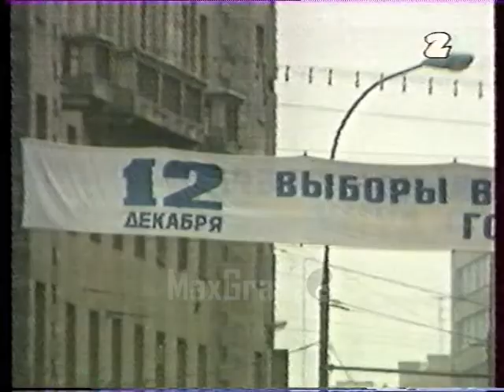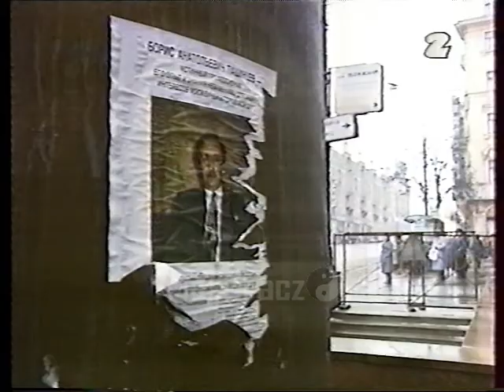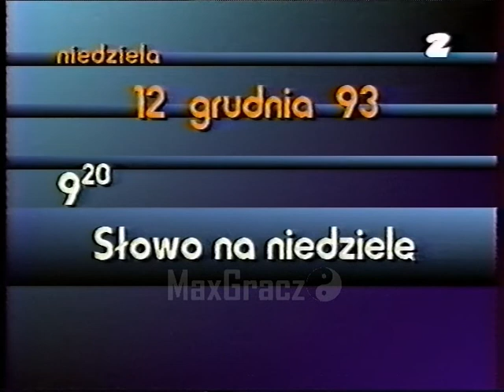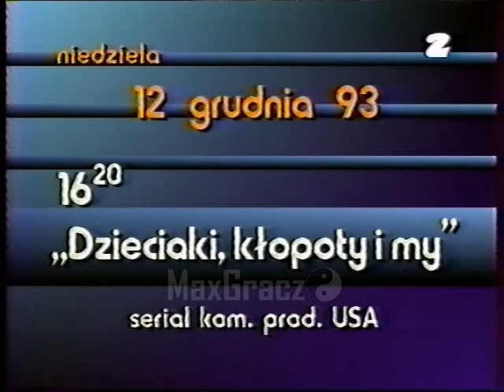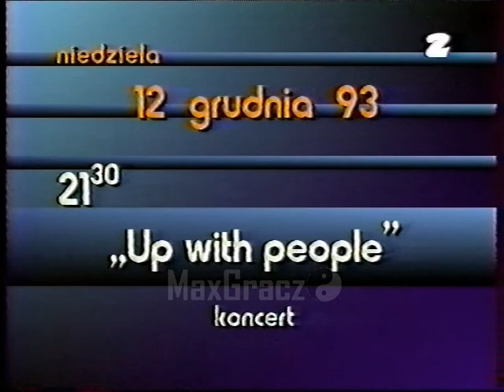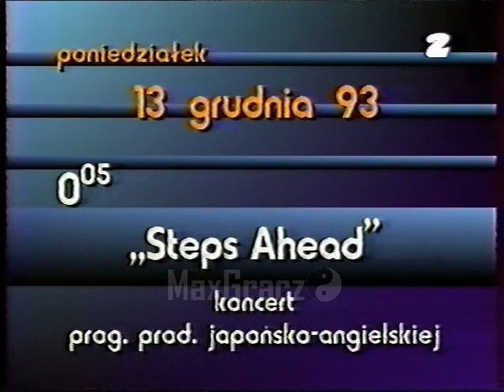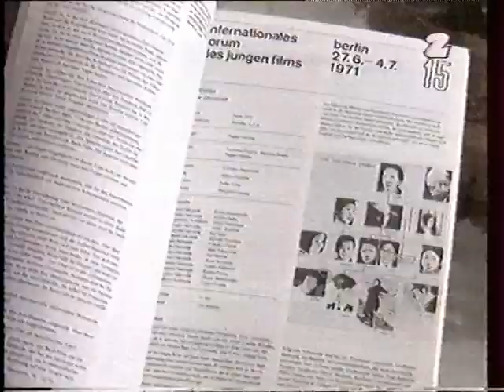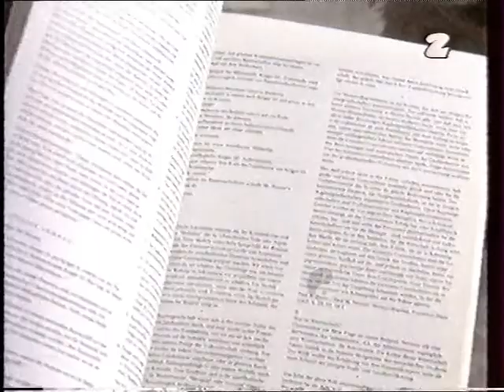11.12.1993 - Panorama, zapowiedzi, wręczanie nagród Felixy new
Film wstawiony w celach rozrywkowych, a jego autor nie czerpie z jego publikacji żadnych korzyści materialnych. Materiał z mojej prywatnej kolekcji.